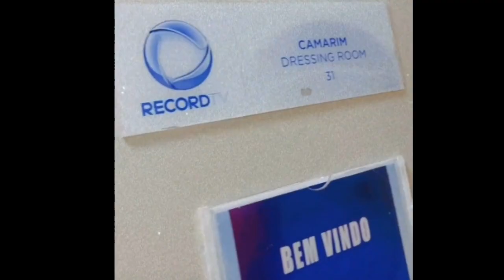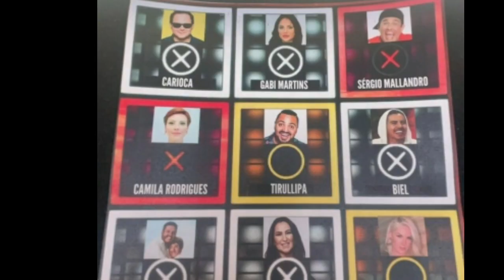Biel no paredão dos Famosos com Rodrigo Faro